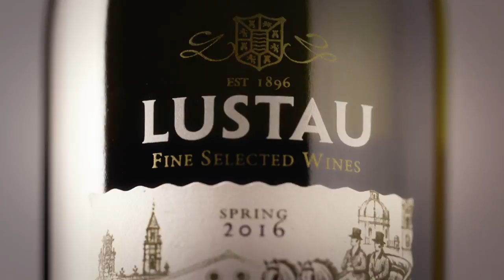Lustau Fino de Jerez en Rama Spring 2016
Bodegas Lustau has just released the Spring 2016 edition of “3 en Rama” sherries. Three biologically aged wines coming from each of the three towns that form the Sherry area: a Fino from Jerez de la Frontera, a Manzanilla from Sanlúcar de Barrameda and a Fino from El Puerto de Santa María.